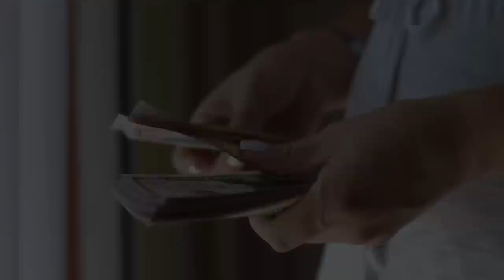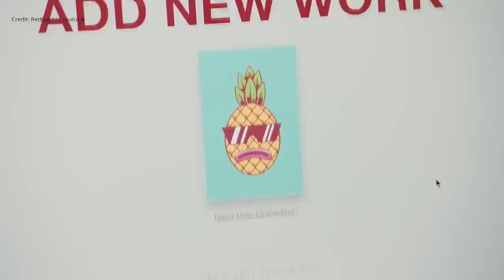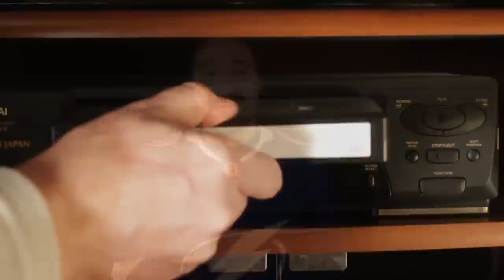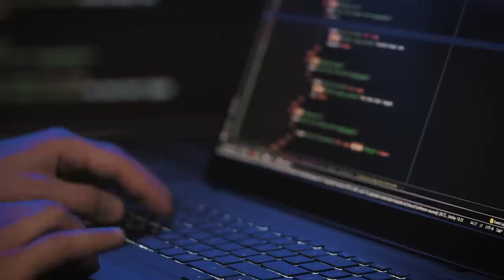25 PROVEN Side Hustles You Can Start TODAY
Looking for a profitable way to make some extra money? Check out these 25 proven side hustles you can start TODAY!

From easy tasks like playing games or answering a survey to more creative ideas, there's something for everyone in this list of side hustles. With a little effort, you can start making money right away!

DESCRIPTION

Chapters:
0:00 - Intro
0:53 - Play Games for Cash
1:42 -Take Surveys Online
2:25 - Extra Space?
3:07 - Redbubble/Etsy
3:59 - Become a Dog Walker
4:52 - Try Your Hand at Housesitting
5:25 - Tutor
5:53 - Ebay
6:45 - Participate in Market Research
7:25 - Old Media on Amazon
8:14 - Answer Questions
8:48 - Rent Your Car
9:31 -TaskRabbit
10:06 - Drones
10:49 - Food Delivery
11:51 - Busking
12:25 - Facebook Marketplace
13:10 - Fiverr
13:25 - Personal Shopper
14:13 - Cook for Farmer's Markets
14:59 - Clean Garages
15:31 - Sell Your Old Wardrobe to Second Hand Clothing Shops
16:11 - Decorate for Holidays
16:45 - Freelance
17:34 - Become a Home Organizer